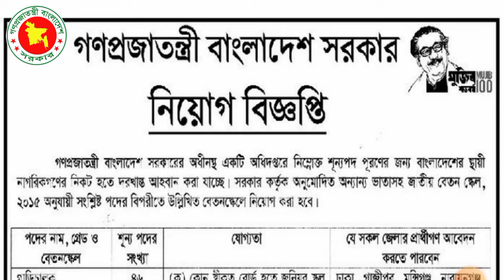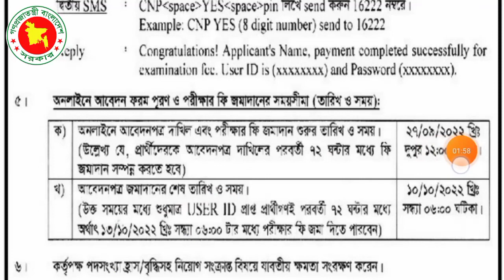প্রধানমন্ত্রীর কার্যালয় নিয়োগ বিজ্ঞপ্তি ২০২২ । bd govt job circular 2022